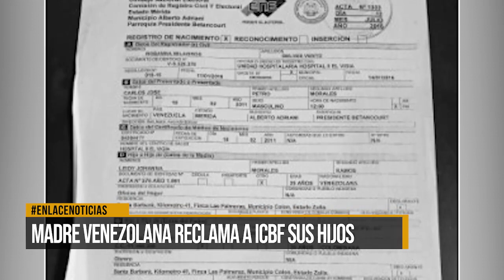Madre venezolana reclama al ICBF sus hijos